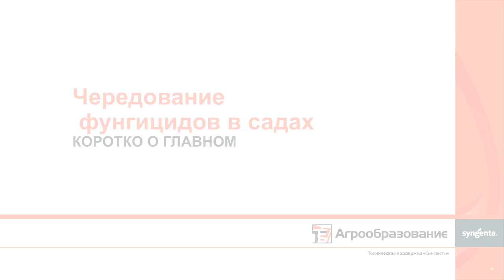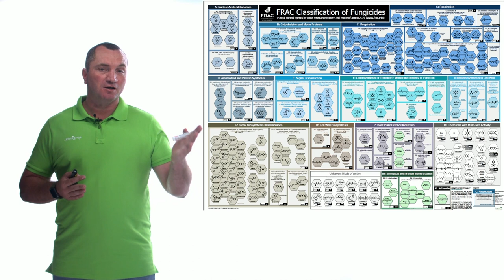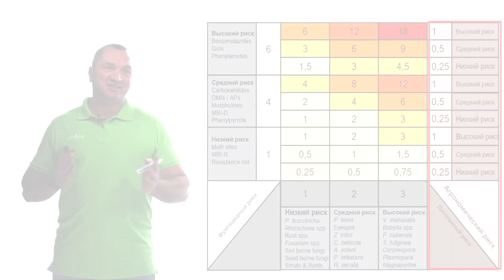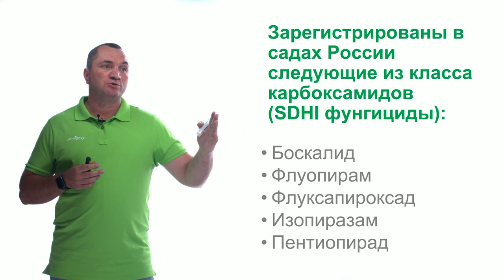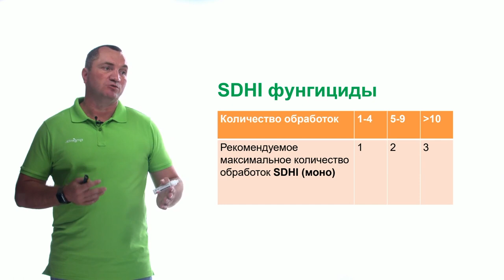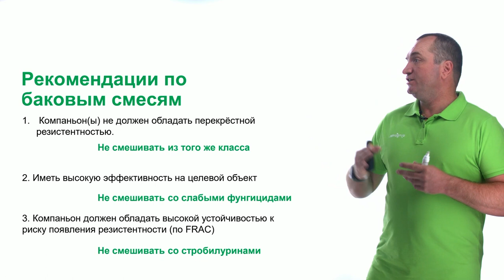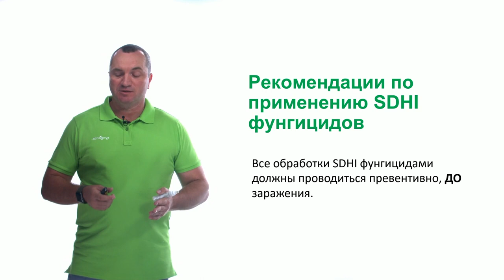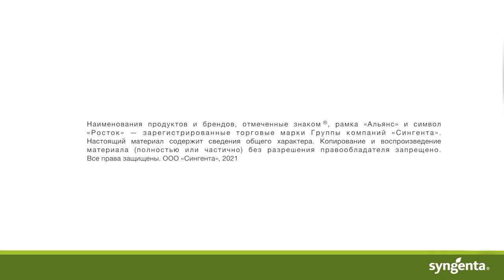Чередование фунгицидов в садах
Причины возникновения резистентности к фунгицидам. Рекомендации по чередованию классов фунгицидов в системе обработок.

Чередование фунгицидов в садах, тайм-коды:
0:00 - Чередование фунгицидов в садах
0:31 - Что такое FRAC?
1:58 - Риски возникновения резистентности
6:11 - Зарегистрированные SDHI фунгициды в садах России
6:48 - Как правильно применять карбоксамиды?
8:20 - Рекомендации по применению SDHI фунгицидов в баковых смесях
10:13 - Рекомендации по применению SDHI фунгицидов
11:03 - Система защиты против парши яблони